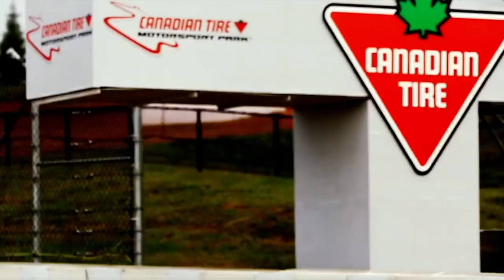NASCAR Heat 3 challenge walkthrough #5